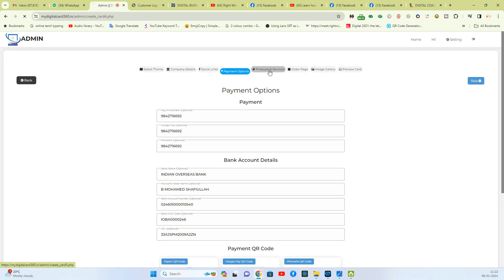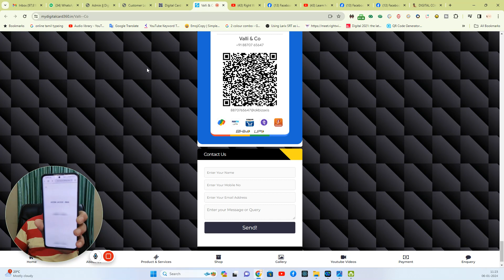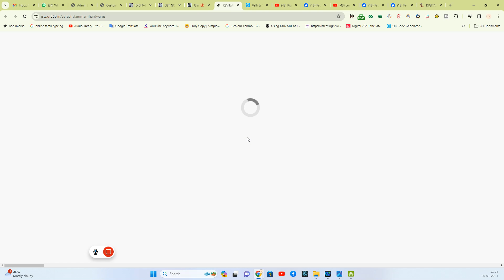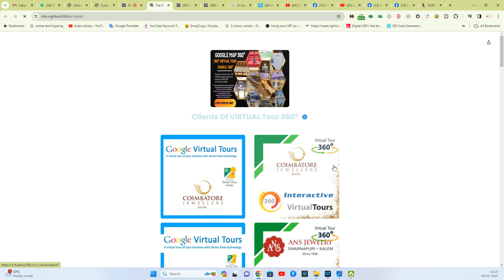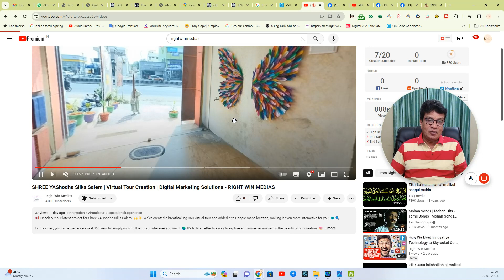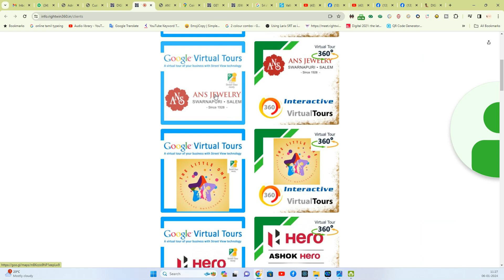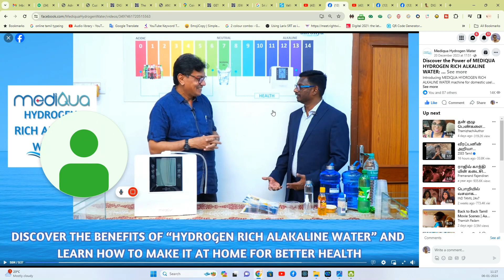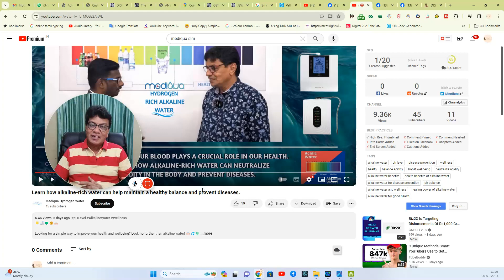Boost Your Brand with NFC-Enabled Cards! - digital marketing solutions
Elevate your business with Right Win Medias' innovative digital marketing solutions! In our latest video, "Boost Your Brand with NFC-Enabled Cards," we dive into how NFC technology can revolutionize your brand's interaction with customers. Imagine tapping a card to a phone and instantly sharing your digital business card, increasing your social media reach, and gaining valuable Google reviews.

As your Digital Success Partner, we're here to help you boost your online presence with creative and innovative solutions. From creating a captivating virtual tour that draws customers into your space to optimizing your content strategy for maximum SEO and online visibility, we've got you covered.

Discover the power of NFC technology and how it seamlessly integrates with your digital marketing strategies. Learn about the endless customization options that NFC-enabled cards offer, making sharing as easy as a QR code scan. Plus, get insights on leveraging WhatsApp marketing to enhance your branding and ecommerce success.

Are you ready to take control of your virtual presence? Book your one-on-one meeting with us and let's create a tailored approach that resonates with your brand's unique voice.

Join the ranks of our satisfied clients who've seen a positive impact on their brand. Remember, with Right Win Medias, you're not just getting a service; you're gaining a partner committed to your brand's growth and success.

CHAPTERS:
0:05 - Introduction to Digital Marketing
1:22 - Google 360 Virtual Tours
4:13 - YouTube 360 Branding Strategies
5:17 - Facebook 360 Social Media Reach,